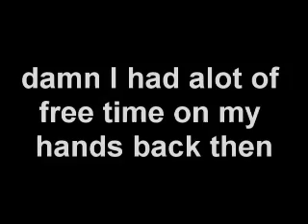Friday the 13th - Starting Over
a home video I made back in 1992